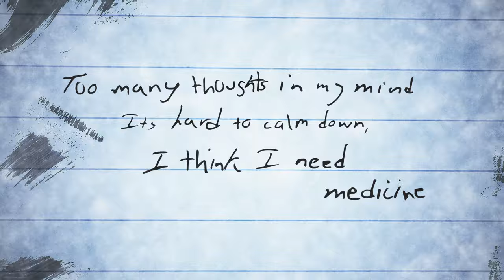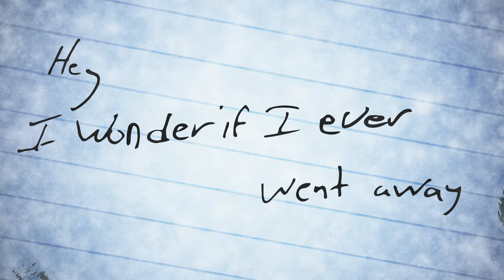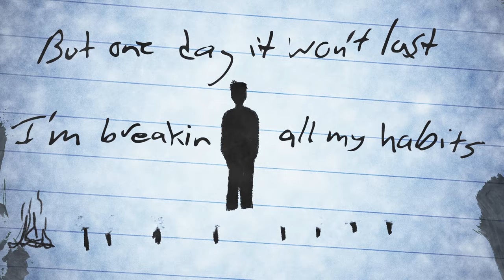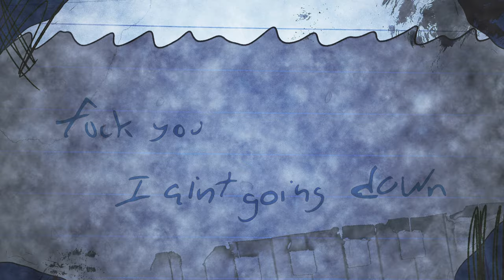Hyro The Hero ft Reddstar & Dan Sugarman of Ice Nine Kills - Head Under Water (Official Lyric Video)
Lyrics:

Can’t see my way it’s almost like I’m going blind
Dark clouds around my head
I ain’t feeling fine
Immediate help, I need a hotline
I’ve been feeling like this for a long time
Too many thoughts in my mind
It’s hard to calm down, I think I need medicine
But what the doctor prescribed
Ain’t helpin’ me out
This shit’s so irrelevant
Empty bottles in my cabinet
I’m invisible, I’m absent
Forgive me, I go on these tangents
I feel abandoned

Wonder if they notice
If I went away
Wish that I had someone beg for me to stay
You see that in color, I see that in grey
Now I’m disappearing, fading everyday

Fuck you, I ain’t going down

They just wanna see me drown
Like the way my dad found
Something in that pill bottle
He did swallow and go down
Bury me in the same ground
Bet that’s what you countin’ on
I don’t care if this soundin’ strong
Fuck you and them, I belong
I’ma burn like I’m too hot
With a true shot
While you do rot
Till I’m livin’ in a new spot
With some new group
And a new thot
You don’t wanna hear the new plot
I’ma push till I’m broken off
Swingin’ hard, I don’t this soft
I ain’t neva go take a loss

Hey
I wonder if I ever went away
Would anybody beg me to stay
You see in color and I see in grey
I’m fading away

I look into my past
And see all of my baggage
But one day it won’t last
I’m breakin’ all my habits

Wonder if they’d notice
You see that in color
I see that in grey

F*ck you, I ain’t going down